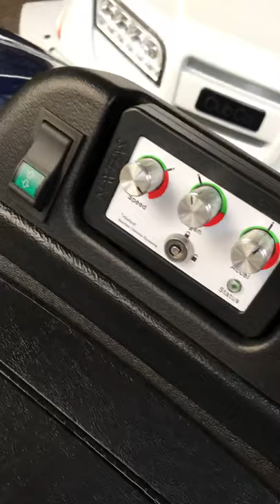Bad ass golf cart